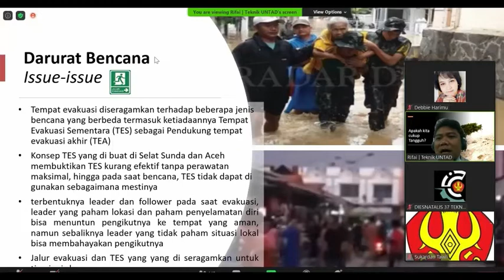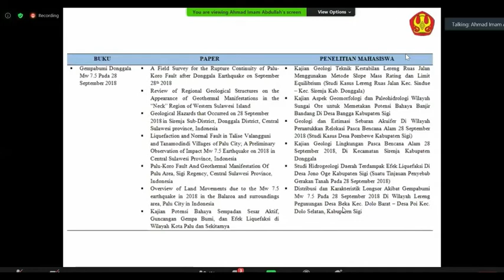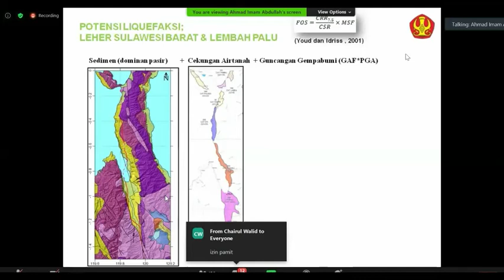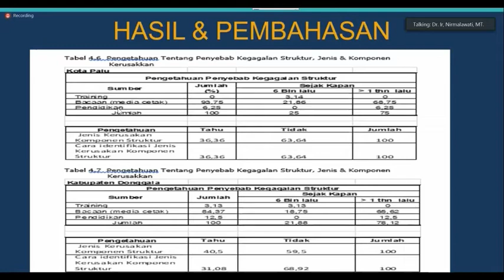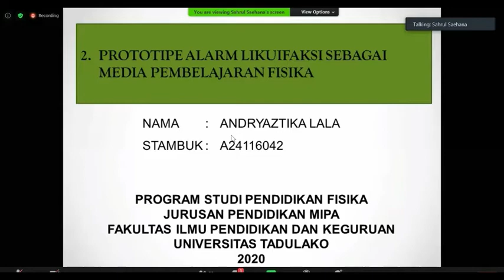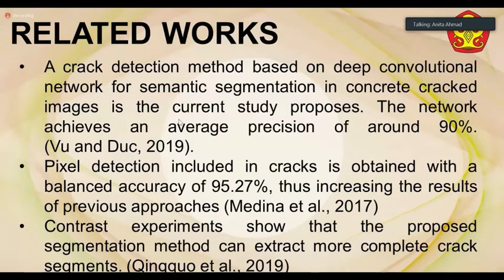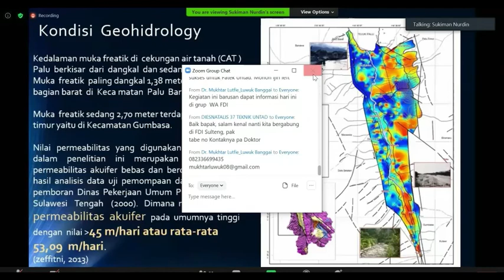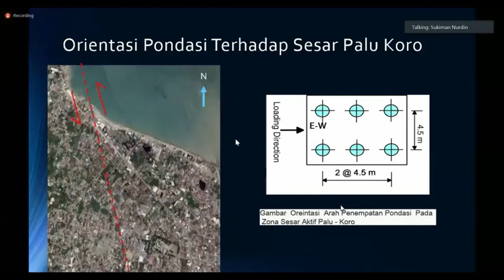ARSITEKTUR MITIGASI BENCANA 05 SIMPOSIUM KEBENCANAAN UNTAD 02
Video ini adalah repost dari pemaparan materi Penelitian tentang kebencanaan dalam rangka memperinagti 2 thn bencana gempa dan likuifaksi di Sasinggalla Palu pada kegiatan dies natalis FT UNTAD